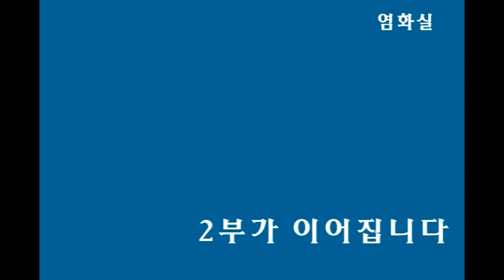무비스님 - 불자를 위한 법화경사경 [12.11.23] 제30강-1